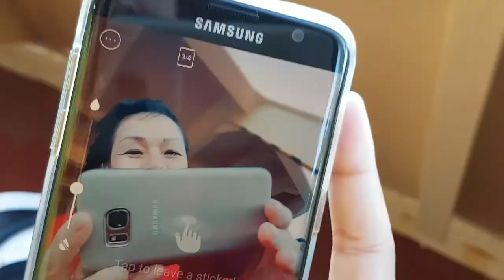Sydney Cuối Tuần Buồn Buồn Đi Biển Chơi (pt1)Sau Giờ Làm Việc | Cuộc Sống ở Úc